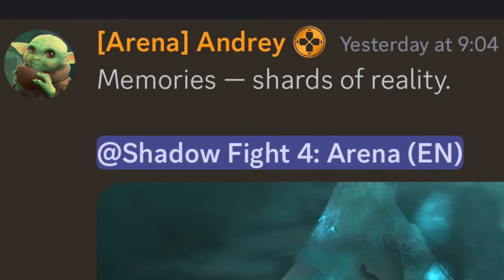Boss 1 or Boss 2 🤔 leaks but New Location is Quite Impressive | Shadow Fight 4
Shadow fight arena new story leaks
Shadow fight 4 new boss
Shadow fight 4 arena
Shadow fight arena MG vs Campers